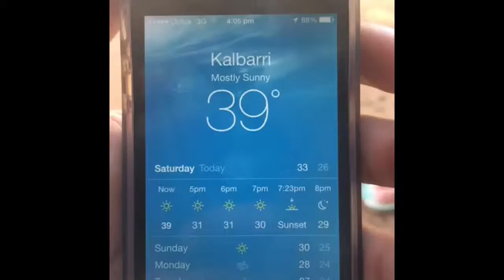11th January 2014 | Ben Parmar Vlogs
Created on 11 Jan 2014